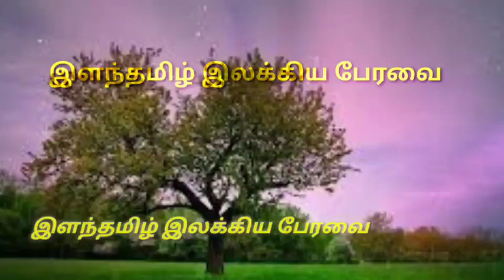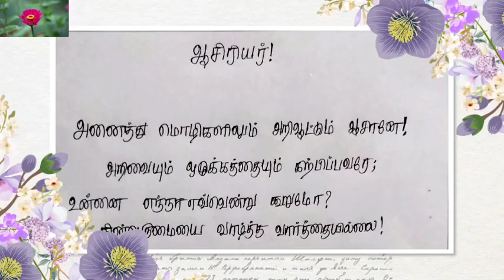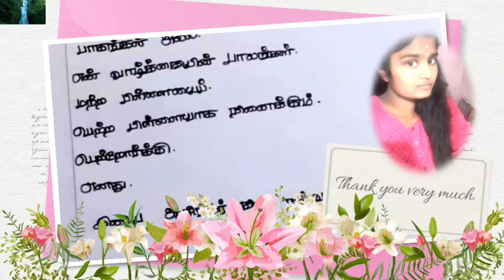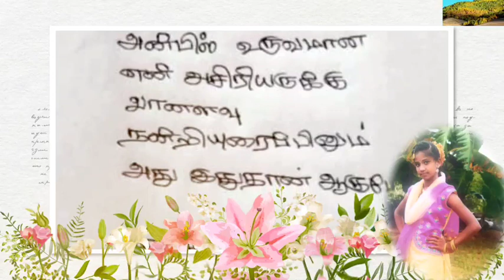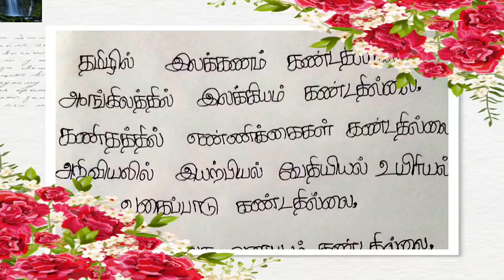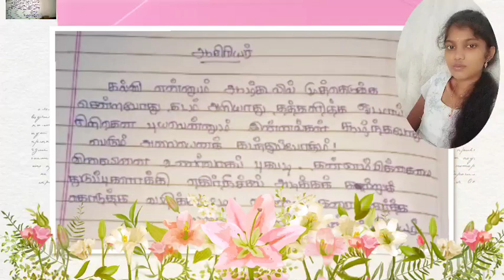கவிதை. ஆசிரியர். ( கவிதை போட்டி 2 )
இளந்தமிழ் இலக்கிய பேரவை
தலைவர் கவிஞர் த. ஜெயசீலி
மாநில ஒருங்கிணைப்பாளர்
கவிஞர் அருள் கிளாரன்ஸ் மேரி